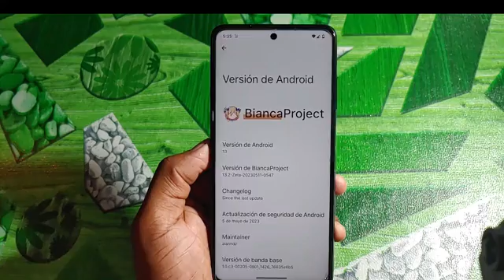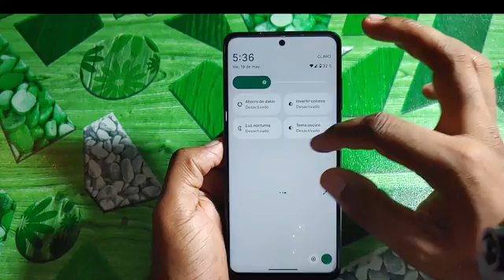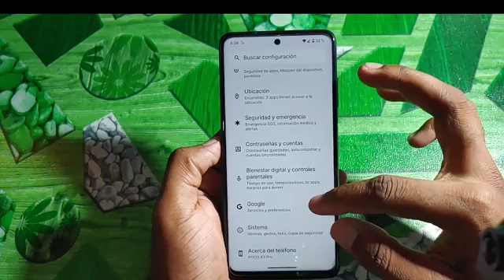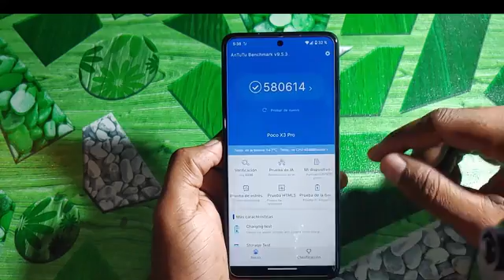Bianca Project v13.2 POCO X3 Pro